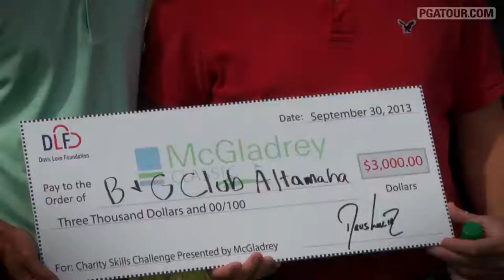The McGladrey Classic 2013 Media Day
Featuring tournament host Davis Love III, local resident Matt Kuchar and defending champion Tommy Gainey III, each competed in a skills challenge to raise money for local charities. .